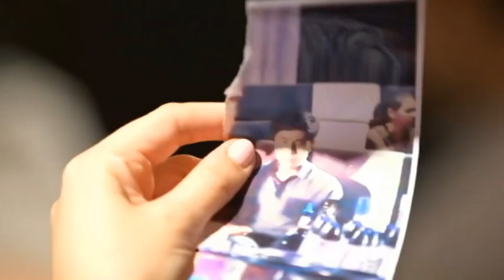"Болашағым өз қолымда" телехикаясы